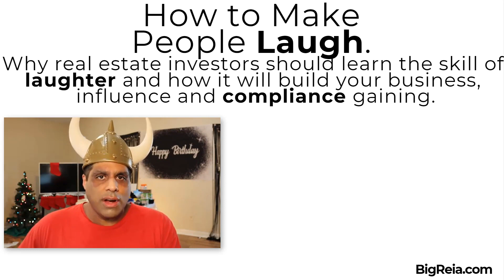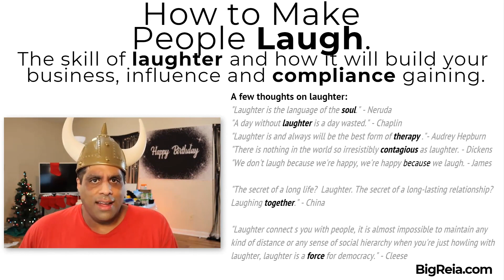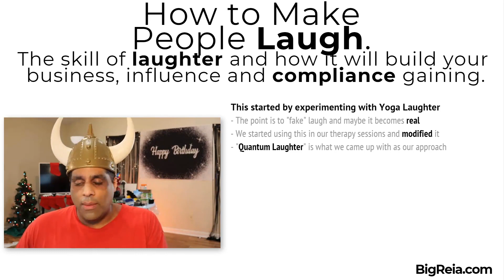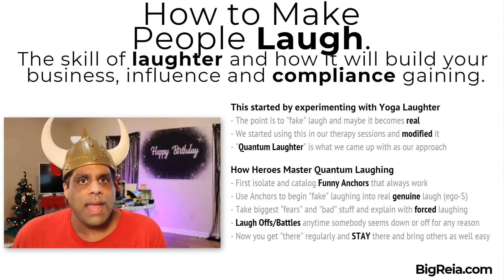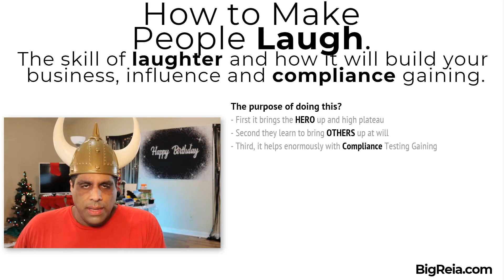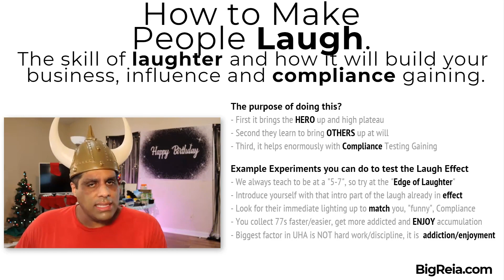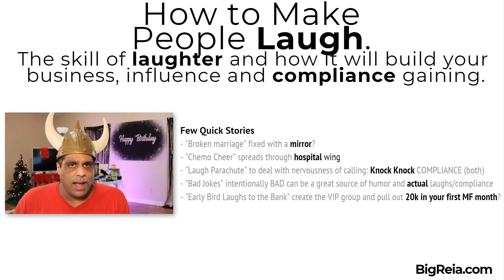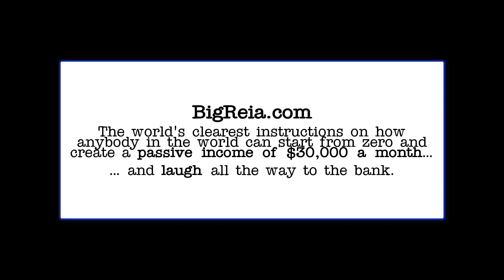How to make people laugh, without being funny - Humor for real estate investors and business owners.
- How to make people laugh without being funny, and why real estate investors and business owners need to learn this.

Here's that video of the son "found in your basement" LOL, thanks to Cory for posting: